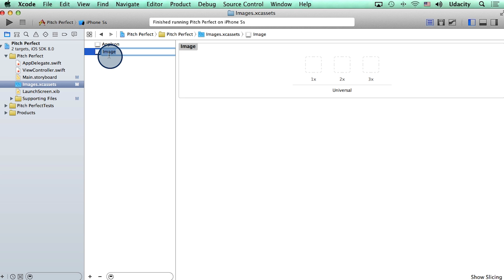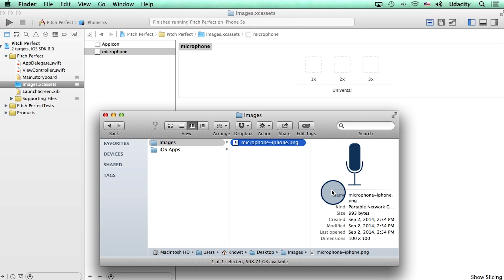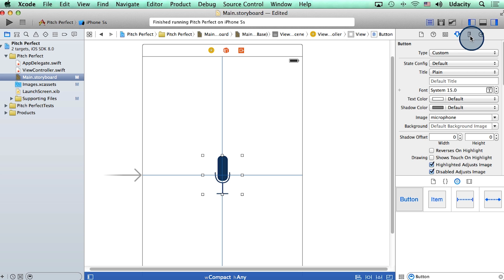How to Add an Image to a Button - Intro to iOS App Development with Swift